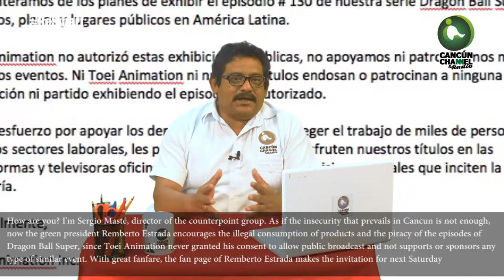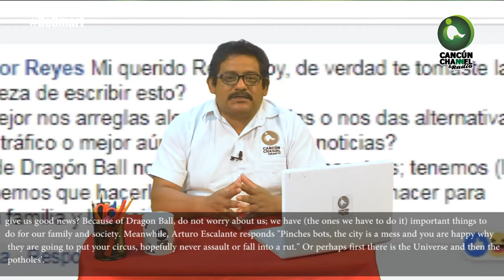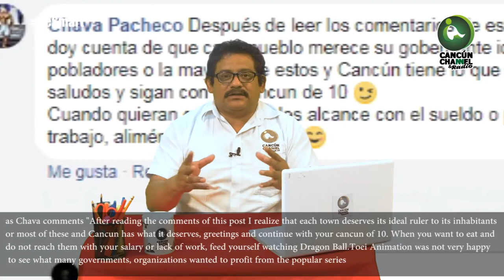FOMENTA REMBERTO “LA PIRATERÍA”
Toei Animation jamás otorgó su consentimiento para permitir la transmisión pública y no apoya ni patrocina a cualquier tipo de evento similar y no le hace gracia alguna ver lo que gobiernos y organismos quieren lucrar con la popular serie